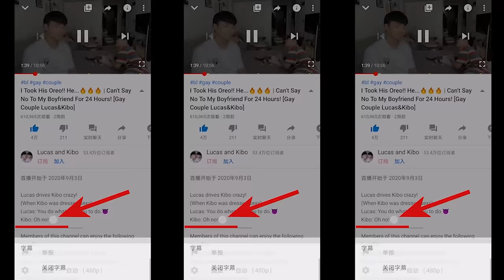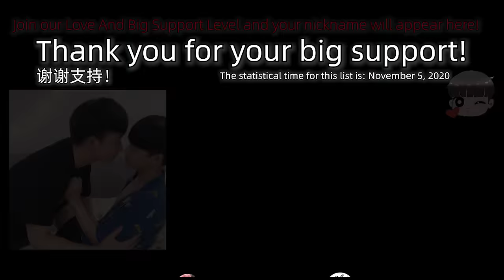Calling My Cute Boyfriend Baby/Oppa For A Day And See How He Reacts[Gay Couple Lucas&Kibo]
We know that the sound quality of this video is very poor, and we will update the equipment before going outdoors to shoot.
我們知道這次視頻的音質很差，以後我們會更新設備後再去室外拍攝的。
Members of this channel can enjoy the following benefits:
成為此頻道的會員即可獲享以下福利：